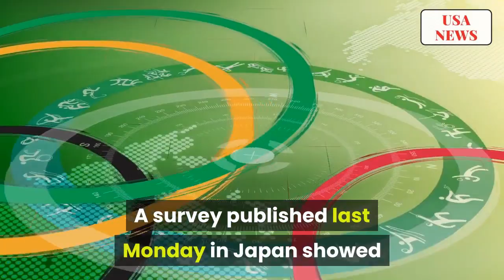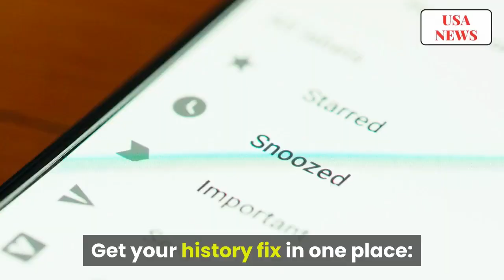Have the Olympics Ever Been Canceled | USA NEWS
Have the Olympics Ever Been Canceled? Here's the History | USA NEWS